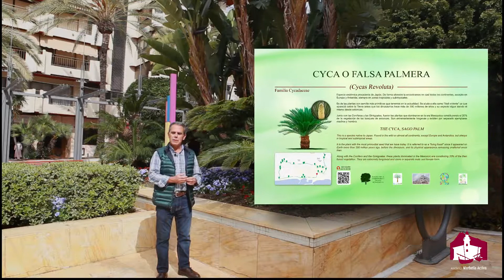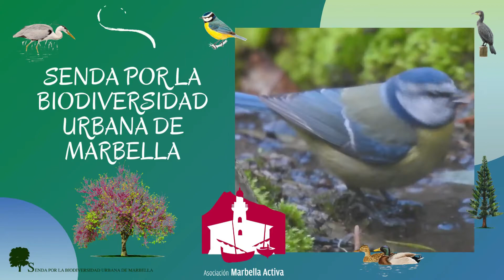Sendas por la biodiversidad. La Cica por Manuel Zafra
🚶🏻‍♂️🚶🏻‍♀️  Seguimos con nuestra senda por la biodiversidad urbana y hacemos una parada en la 𝗮𝘃𝗲𝗻𝗶𝗱𝗮 𝗲𝗹 𝗠𝗮𝗿 donde el biólogo y docente 𝗠𝗮𝗻𝘂𝗲𝗹 𝗭𝗮𝗳𝗿𝗮 nos explica una especie abundante en este espacio, la 𝗖𝗶𝗰𝗮 o 𝐶𝑦𝑐𝑎𝑠 𝑟𝑒𝑣𝑜𝑙𝑢𝑡𝑎. Una especie que lleva en nuestro planeta la friolera cifra de 300 millones de años.

🌴🦉🐞 La 𝗦𝗲𝗻𝗱𝗮 𝗽𝗼𝗿 𝗹𝗮 𝗕𝗶𝗼𝗱𝗶𝘃𝗲𝗿𝘀𝗶𝗱𝗮𝗱 𝗨𝗿𝗯𝗮𝗻𝗮 𝗱𝗲 𝗠𝗮𝗿𝗯𝗲𝗹𝗹𝗮 es una iniciativa de la asociación Marbella Activa en colaboración con otros colectivos como Seo BirdLife, Marbella por sus Árboles y el Ayuntamiento de Marbella que se puso en marcha en 2015 creando un itinerario por los espacios públicos más significativos y otros rincones con encanto, provistos de carteles informativos y divulgativos donde el ciudadano, los visitantes o los escolares pueden conocer las especies botánicas más singulares, sus aves o adentrarse en el pasado, con retazos de la historia de los lugares por donde discurre.